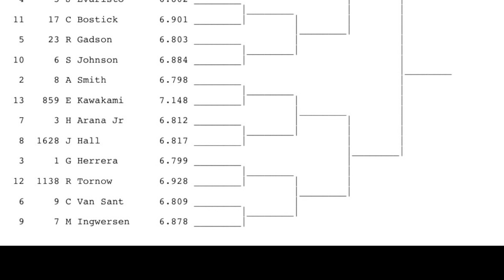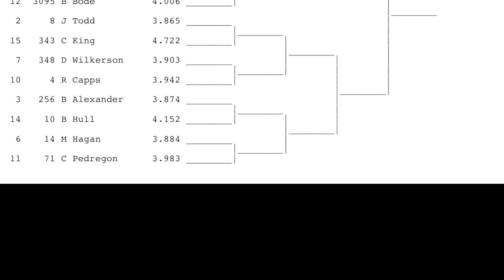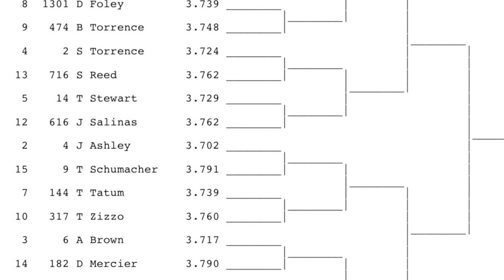NHRA Saturday behind the scenes w/ ​⁠​⁠Clay Millican & the 2fast2tasty race results Norwalk OH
NHRA Mission Food 2fast2tasty race recap..Pro Stock Motorcycle & Car, Funny Car & Top Fuel. 6-29-24